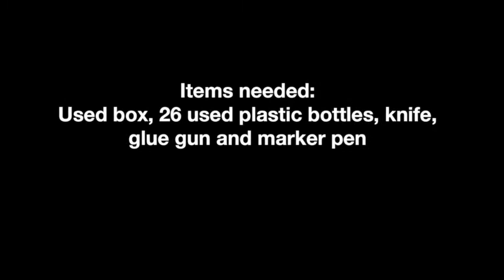DIY KIDS PUZZLE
Simple and creative. Let's do this DIY puzzle!